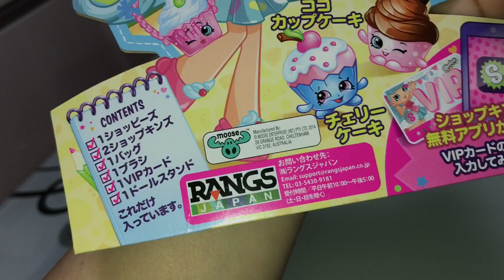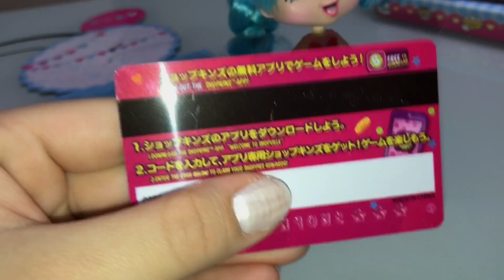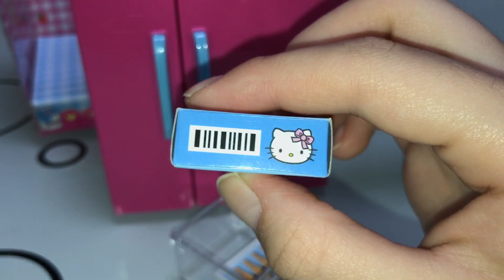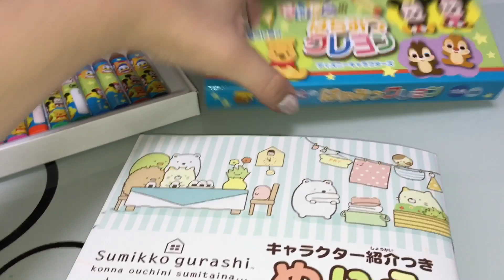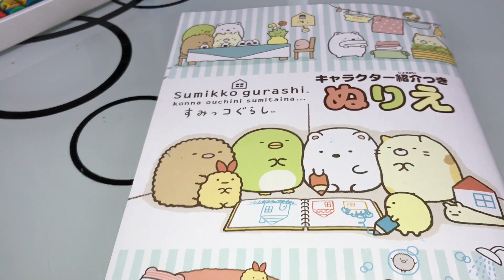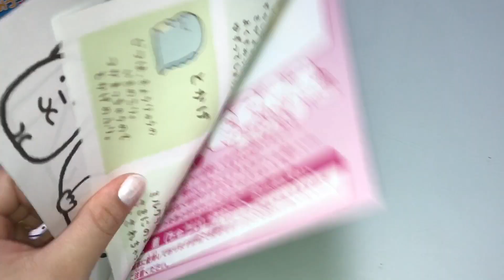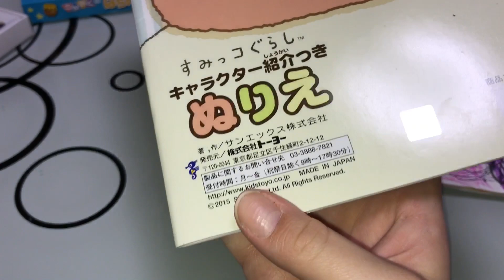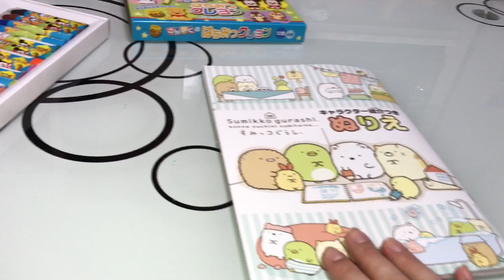Os brinquedos mais fofos! 😍